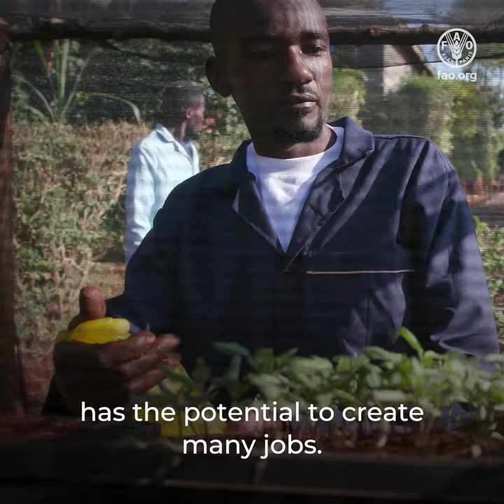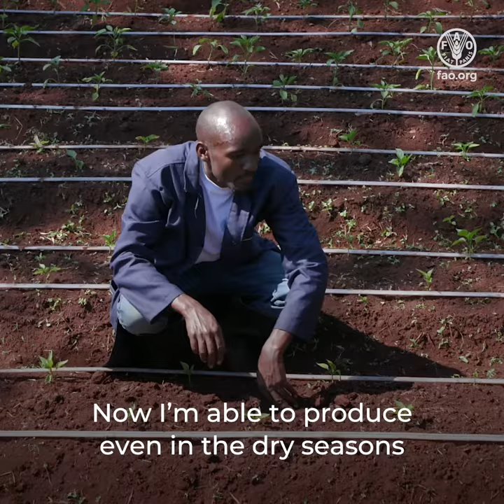Innovating for change. Paul's story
What water means for one farmer, once a migrant now a returnee, in Kenya
Kenya Rural Youth Series: Paul